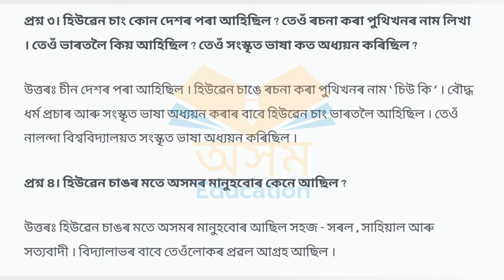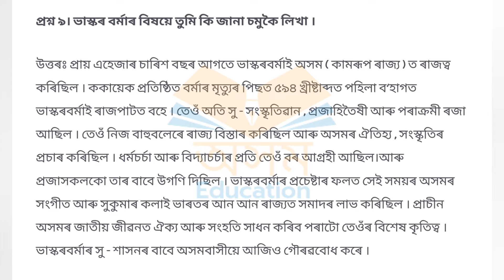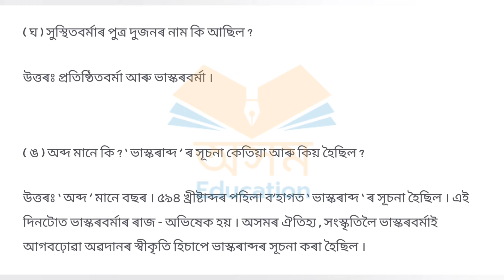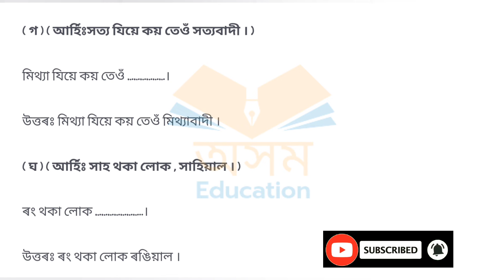শংকৰদেৱ শিশু নিকেতন বিদ্যালয়ৰ Class-5//chapter-14//অসমীয়া//Assamese//Questions Answers//Lesson-14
Declaration 🚨🚨🚨🚨⚠️⚠️⚠️⚠️